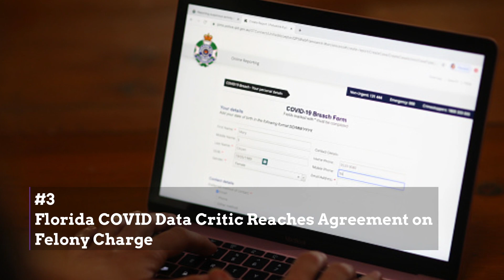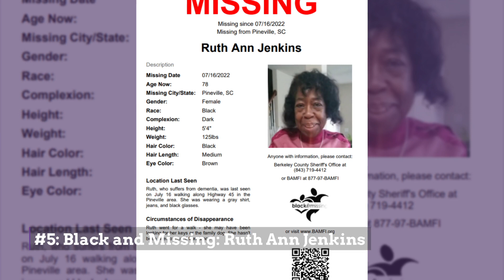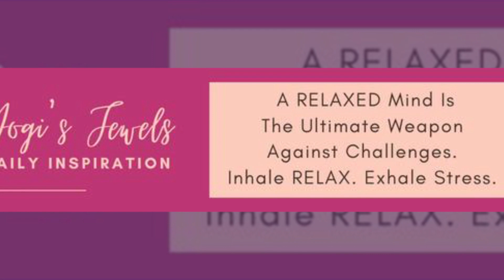Pan Am Flight 103 Arrests Made — All Aboard! Free Metro Fare — Gay Marriage Bill Signed